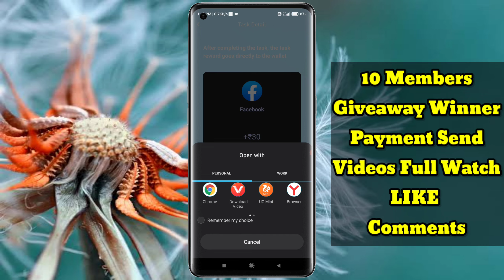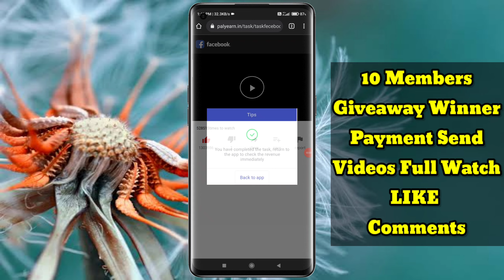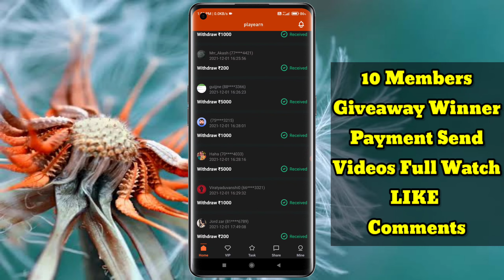make money online earning apps telugu | instant money earning apps in telugu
Code - D4c4h1

1) new best earn money app for android today
2) money earning app telugu today,earn money online
3) make money online earning apps telugu
4) instant money earning apps in telugu
5) how to earn money online genuine telugu
6) latest money earning apps in telugu
7) fast money earning app telugu
8) earn paytm cash daily telugu
9) best app to earn money telugu
10) how to get money online app
11) best self earning app paytm cash telugu
12) Krish tech telugu